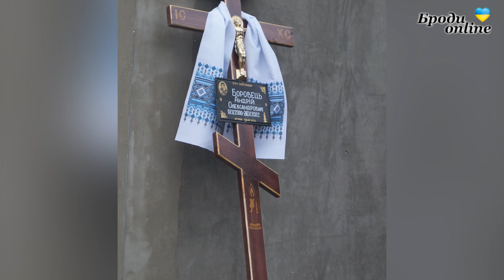Спецвипуск "Броди news": новини Золочівського району 18.03.2022 (ТК "Броди online")